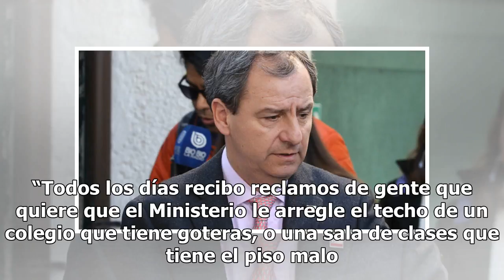Ministro Varela ante reclamos por escuelas con goteras: “¿Por qué no hacen un bingo?” Mexico 24-h...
Ministro Varela ante reclamos por escuelas con goteras: “¿Por qué no hacen un bingo?” Mexico 24-horas